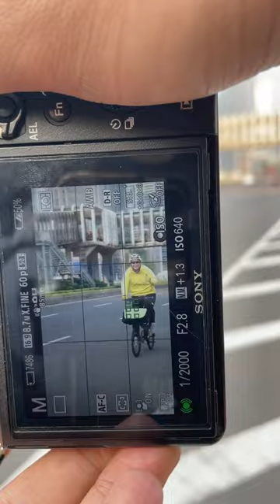Capturing the energy and vibrancy of Jakarta’s mornings..